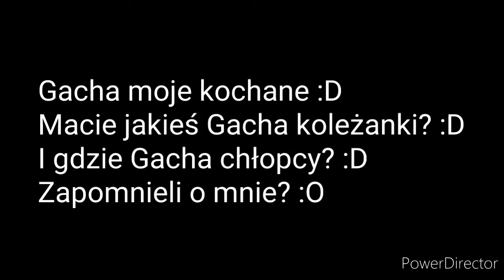Pytanie do moich Gacha :D